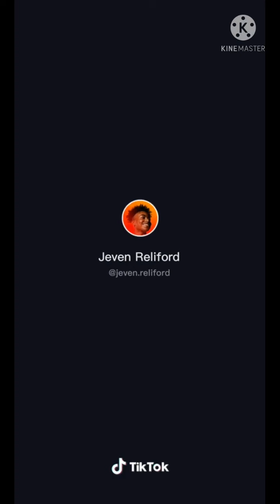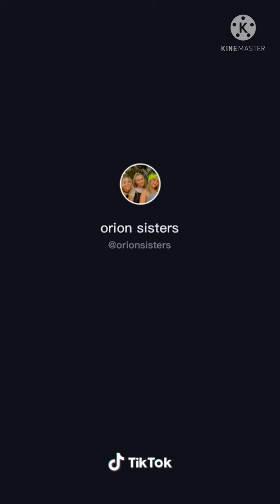Amazing Tik Tok Singers 🙂 🎤(TALENTED)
THESE SINGERS 🎤HAVE AMAZING VOICES THAT CAN PENETRATE ANYONE'S HEART ❤THEY SHOULD BE OUT THERE SHOWCASING THEIR TALENTS